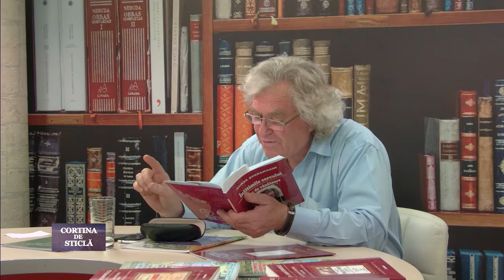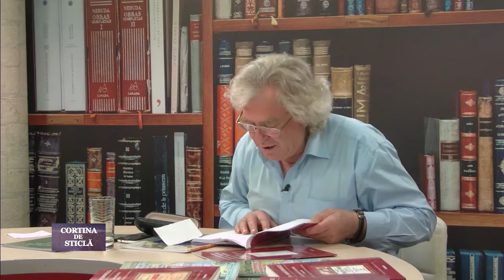Cortina de sticlă, Ioan Holban, invitat Aurel Ștefanachi, Mișcarea de idei din lumea de azi